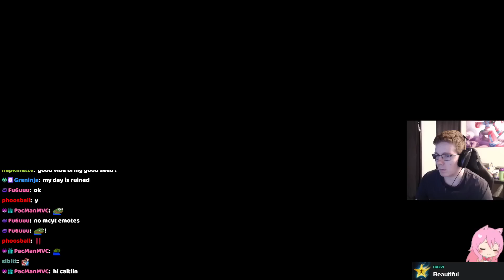the best overworld EVER rolled (6:14 blind)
absolutely insane overworld, too bad i got 0 obby out of bridge :/ would have been nuts otherwise